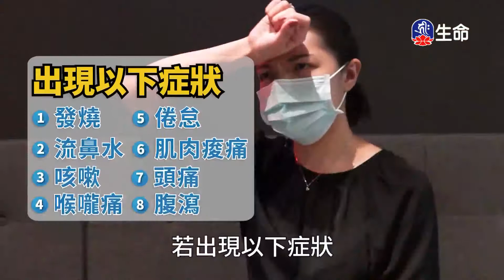修自己的心_海濤法師弘法行(國台)_(lifetv_20210610_20:00)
海濤法師弘法行(國台)_修自己的心。